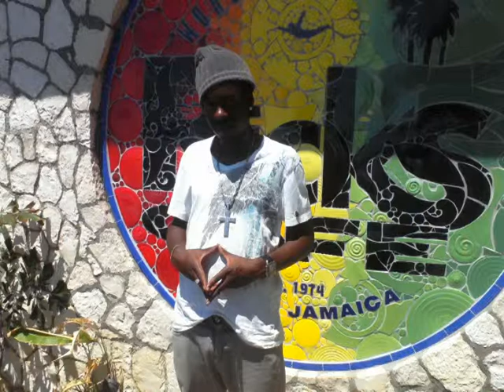GUN A LAND CALLIPER